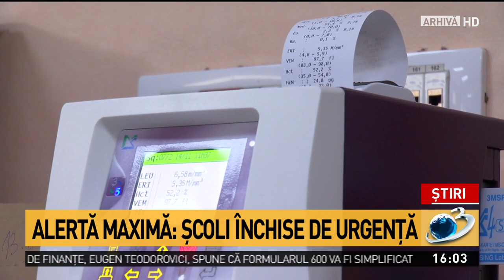Situație de criză. Mai multe școli au fost închise de urgență, după ce un copil a murit de me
Situație de criză. Mai multe școli au fost închise de urgență, după ce un copil a murit de meningită, Stiri ora 16:00, 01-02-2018